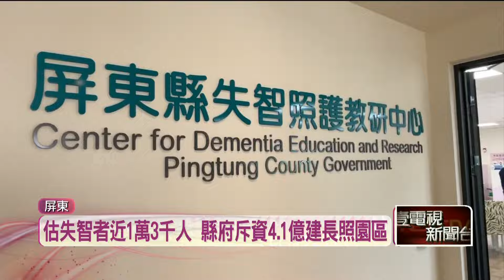屏東迎高齡社會！ 造台首座失智照顧教學示範區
屏東縣去年12月，65歲以上人口突破20%，邁入超高齡社會，失智症盛行率也逐年增加，屏東縣府為了提升「長照服務量能」，歷時3年籌設、斥資4.1億元，打造「多層級樂活照顧服務園區」，今（11）日正式啟用。